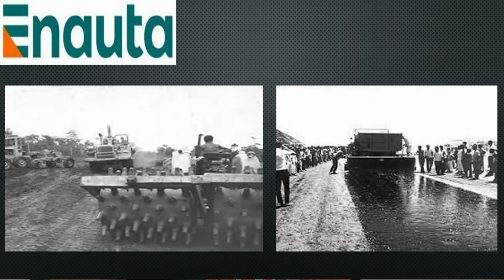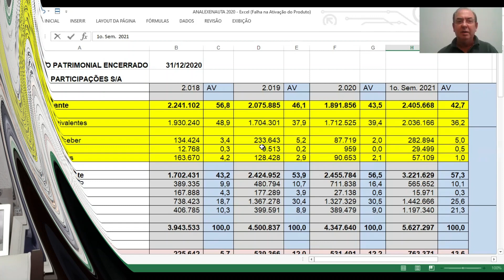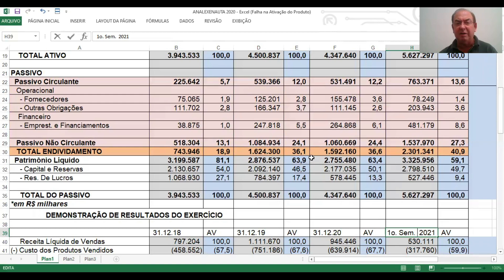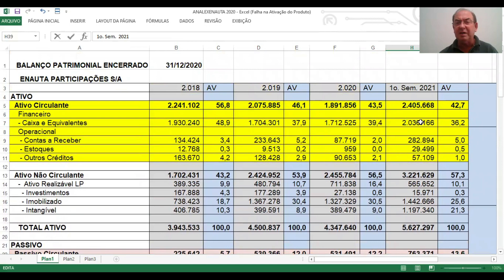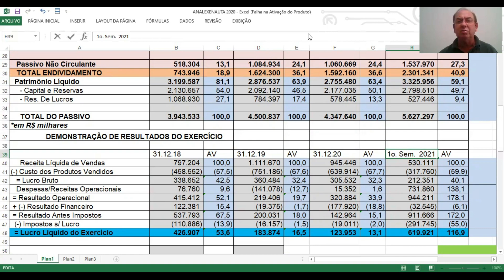ENAT3 - ENAUTA PARTICIPAÇÕES S/A - ANÁLISE FUNDAMENTALISTA BÁSICA - PROF. SILAS DEGRAF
Análise das Demonstrações Contábeis para Investimentos em ações da empresa ENAUTA PARTICIPAÇÕES S/A ( ENAT3 ) . Um pouco de sua história e a análise de sua situação econômica e financeira.
* as imagens utilizadas foram extraídas do google imagens